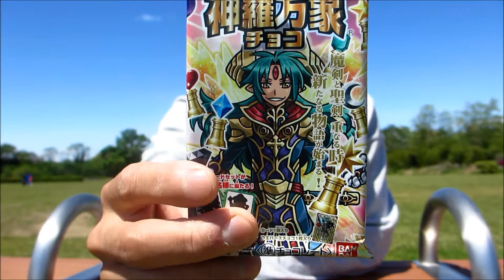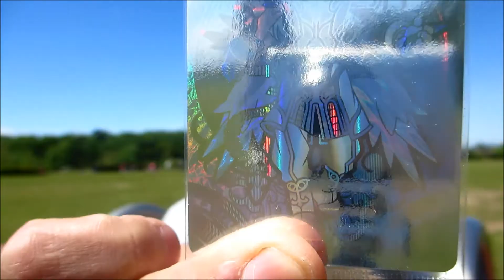青空紹介!! 大魔王アーク ミラージュ銀出た!! (あっち) 神羅万象チョコ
☀ฺ☁ฺ 天気が良いので、外で商品紹介(^_^)/　「開封」　クリスタル
新ホロとして3Dホロを使用したミラージュレア(MR)

BANDAI

神羅万象チョコ 大魔王と八つの柱駒 大魔王アーク ミラージュ銀
八柱PR 大魔王アーク(CR)
八柱PR 大魔王アーク(MR)
八柱PR 大魔王アーク(SMR)

バンダイ

クリスタルレア(CR)　シルバーレア(SR)　スーパーミラージュレア(SMR)

第1弾 八柱PR クリスタルレア/ミラージュレア/スーパーミラージュレア/ミラージュレアアナザー